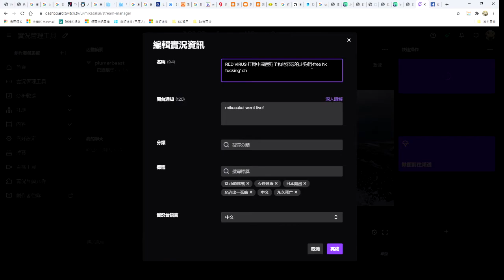red virus f**k china